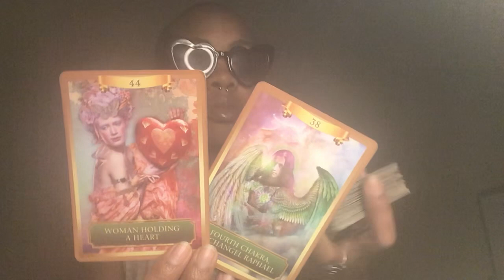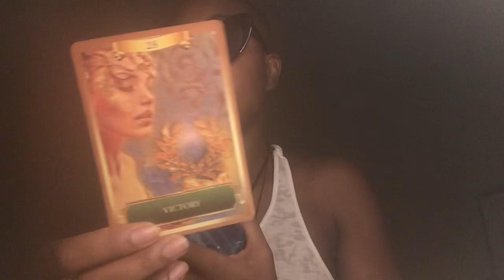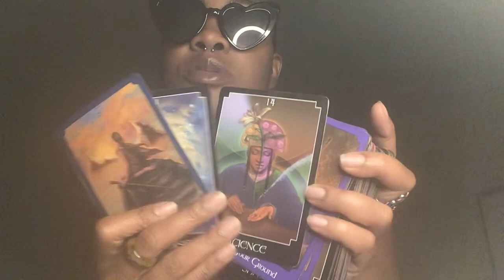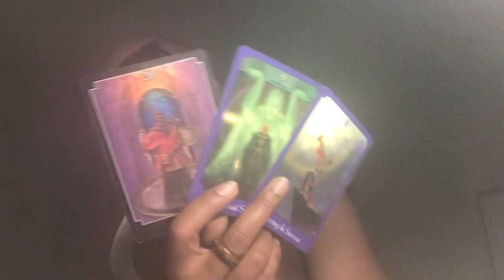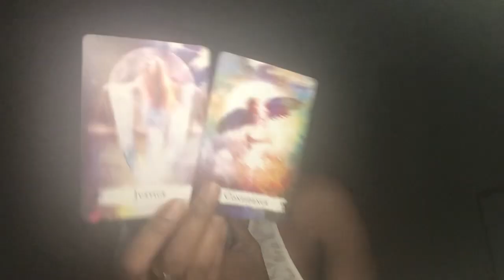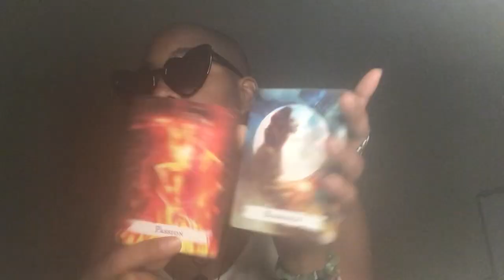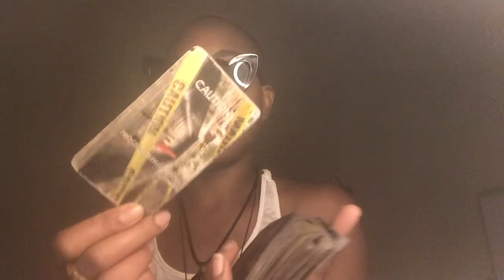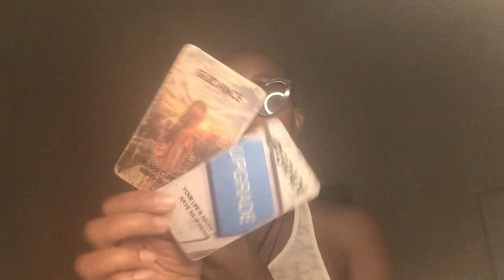Capricorn ♑️ You’re about to receive some insight on this brother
I am grateful you have found my page. Thank you for allowing me to share my insights with you and for your continuous support. If you would to purchase a love-filled, positively delicious charged candle, oil, or bracelet from me, you may do so on